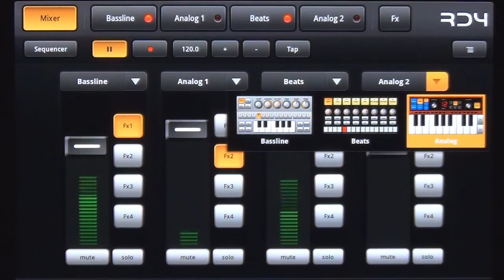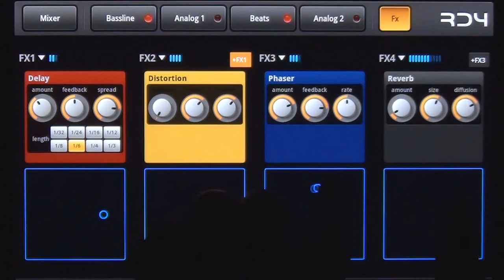mikrosonic RD4 Groovebox for Android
Turn your phone or tablet into a musical instrument! RD4 - Groovebox is a music making app with virtual analog synthesizers, drum machines and effects.
Compose and arrange your music in real-time. Choose instruments individually for the 4 channels. Record live or set notes with the dedicated sequencer or piano roll of each instrument.
This multi-touch enabled app makes it simple to invent unique loops and musical phrases. Manipulate the sound of the synthesizers by tweaking the oscillators, resonant filters and audio envelopes. Add audio effects like reverb, distortion, phaser, filter and delay to your sounds.